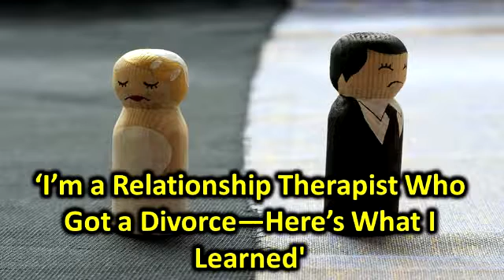'I'm a Relationship Therapist Who Got a Divorce - Here's What I Learned'